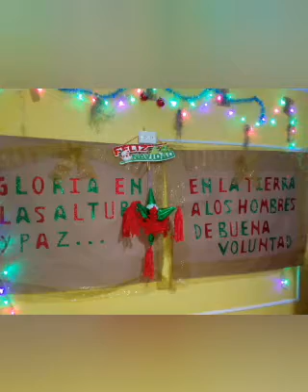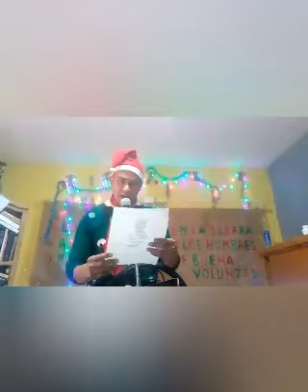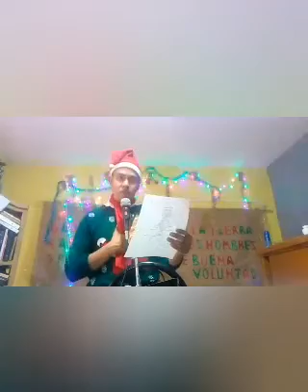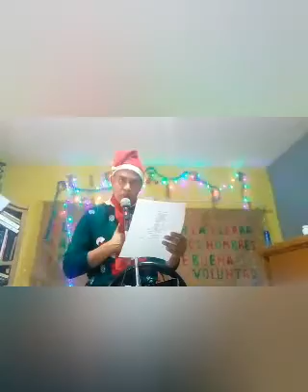Posada Virtual 2020